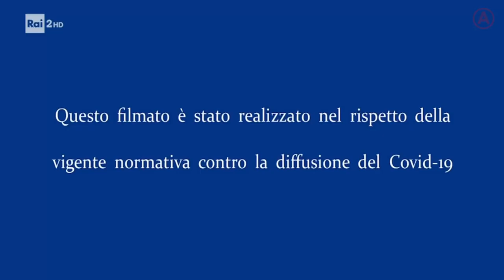Spot istituzionale - "Ri-generazione scuola"